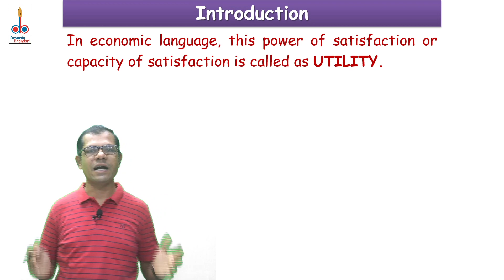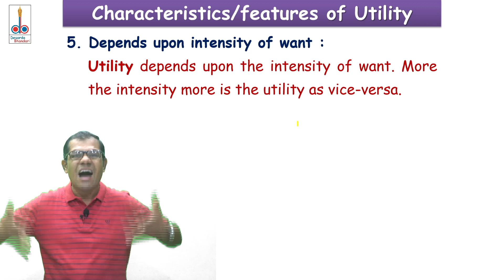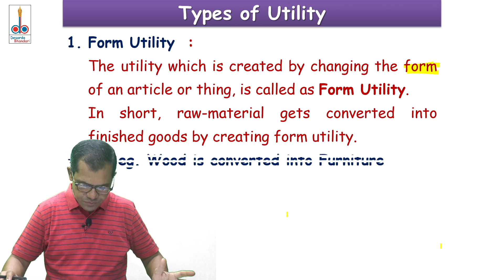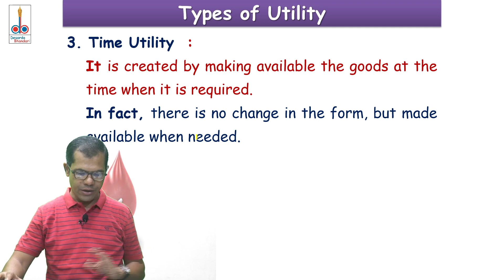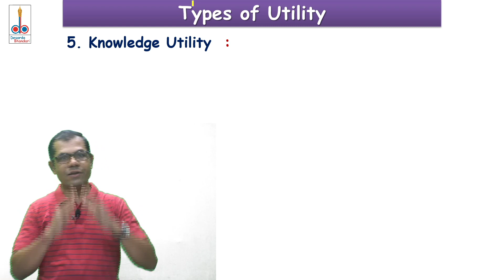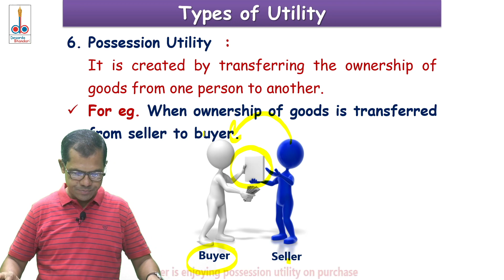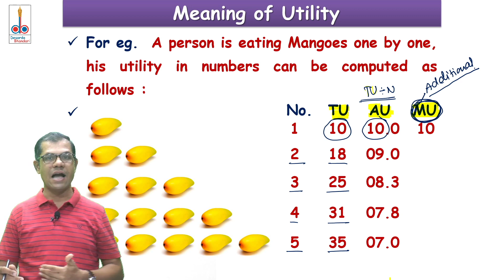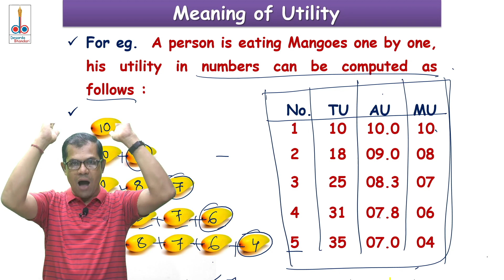12th Commerce Economics | Utility | CA Prasad Bhandari | Lecture 4